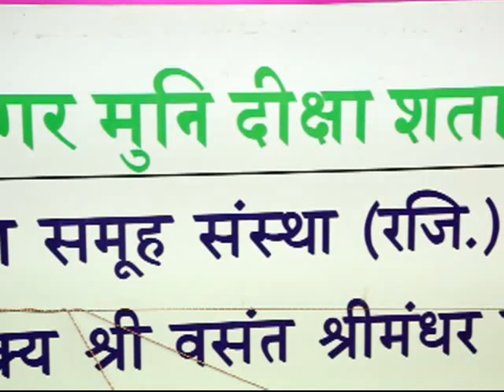Yarnal Shanthisagar styachu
Inagrate